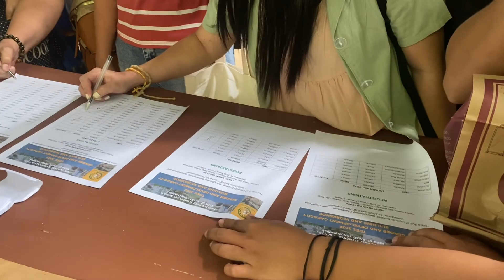QUEST ADVENTURE CAMP GAD TEAM BUILDING